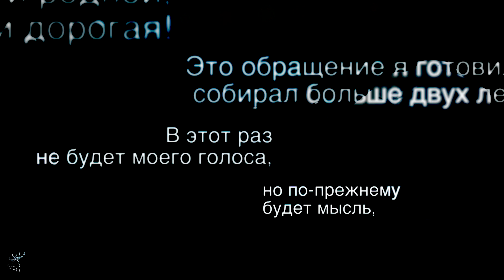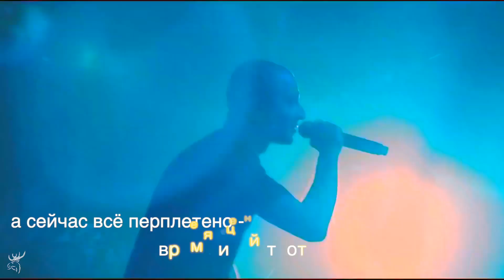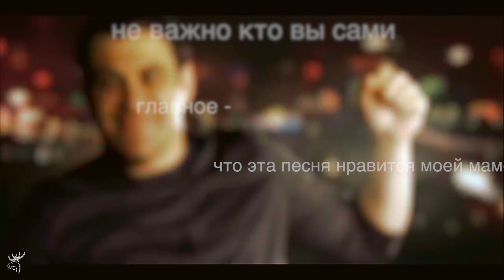Обращение к зрителю в мои 38. Играй свою песню! Я так давно хотел тебе сказать: "Люблю!"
Обращение